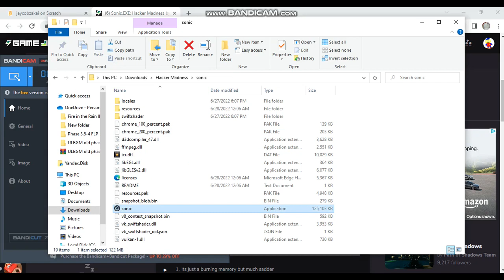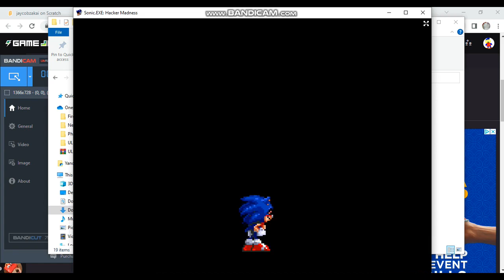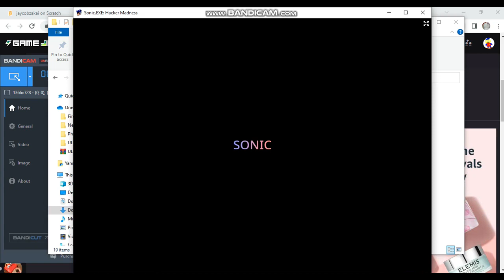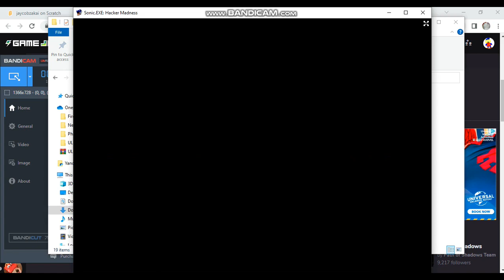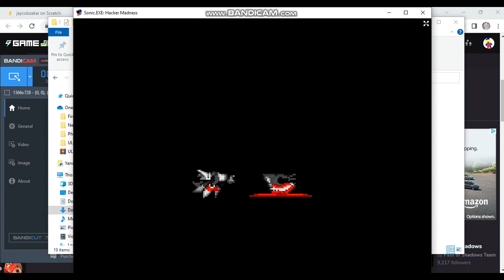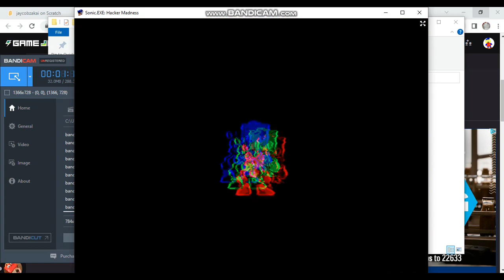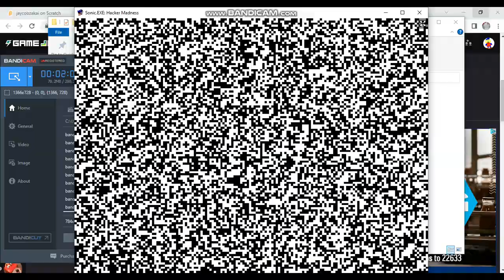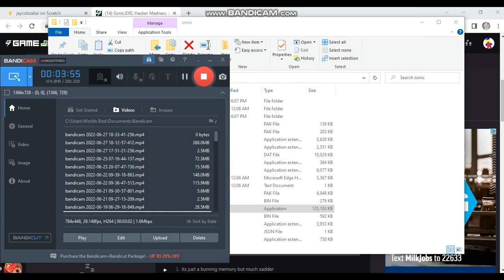Sonic.EXE: Hacker Madness (DEMO) 13+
Game:
Me

Credits:
Engine by RoboKingsley on scratch

Sonic the Hedgehog: Editable ROM - EYX by CloudyJolt_Gamer

Ten Years of Chasing Tails by ExdeadlyMcLazy

Sonic.exe: One More Time/Round by Mr Pixel Productions

Sonic.EXE Scratch edition by Alluralicious/Sonic The Pixelhog

Sonic/Sonic.exe sprites by BECDoesDA

Tails sprties by DevyOfficial

Tails.exe sprties by WarchieUnited

Knuckles sprties by Paraemon

Eggman sprties by SEGA

VHS Sans by Iamaboss0

Inspired by sonic.exe creepypasta